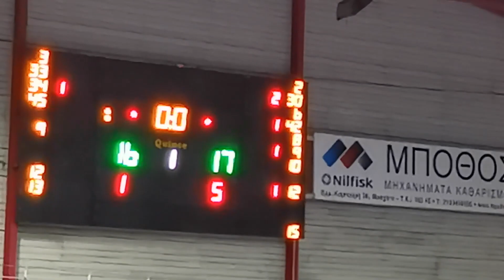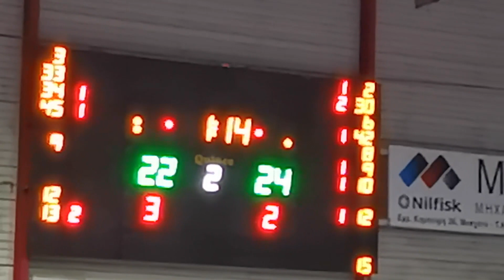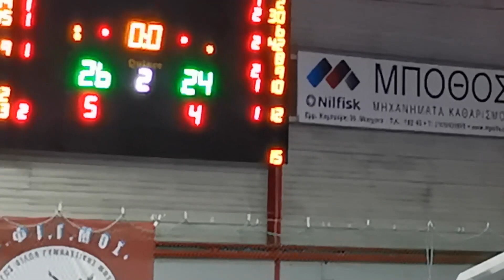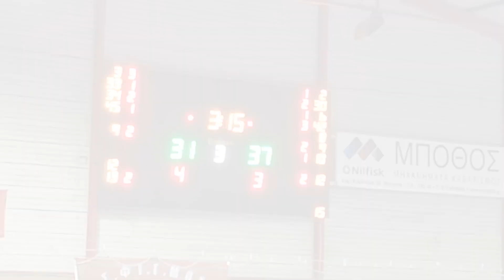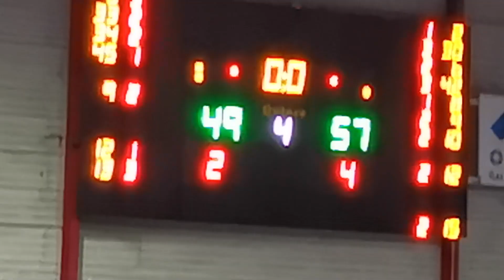Last Decadance 49 - 57 Mambas Anosia Team | 2η Αγων. BIG League1